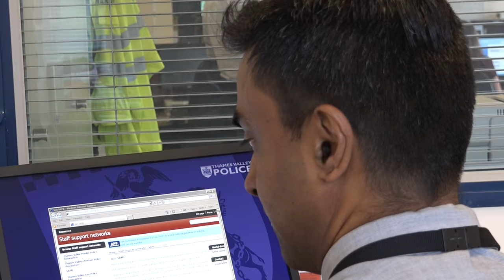Part 1: Importance of Diversity in Policing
[Supt Gavin Wong] Hi there, my name is Gavin Wong, I’m a Superintendent and I am the Police Commander for Slough police area.

[Supt Bhupinder Rai] Ok, my name is Bhupinder Rai, I am a Superintendent with Thames Valley Police, my current posting is that of an LPA Commander at the Royal Borough of Windsor & Maidenhead.
Today, I’m going to talk about diversity and how important it is to have people of all different cultures and backgrounds working for and working with the police.

[Supt Gavin Wong] Back in 1829, Robert Peel set up a number of principles for policing, for modern policing and one of those principles was that the police are the public and public are the police.

[Supt Bhupinder Rai] In order to police by consent, we have to be able to have the confidence of all of our communities and to be able to get the confidence of all of our communities, we need to be able to understand our communities, understand the sensitivities across the board across all of our communities.

[CC Francis Habgood] And the reality is, is if our communities look at policing and don’t see an organisation that looks like them then I do think it has an impact both in terms of confidence but also in terms of legitimacy and it’s the responsibility of all of us to do something about that.

[Supt Gavin Wong] Now when I joined the police service over 22 years ago, the amount of black and minority ethnic people in the service was only 5% and today… it’s 5%.

[CC Francis Habgood] In terms of BME officers and staff, 5% of our workforce comes from those communities against an economically active population of about 15% so there is still some way to go.

[Supt Bhupinder Rai] Our aspiration is to increase that, ideally we would like to have the same level of representation in policing as we have in our communities across the board. It may take some time to do that, but we are really committed to getting as closely represented to our communities as we can for all the things we just talked about.

[CC Francis Habgood] And there’s a real strength to UK policing in terms of having a diverse workforce and making sure that every section of our community has the confidence to be able to come and work and volunteer for us.

[Supt Gavin Wong] The reason why we need to reflect our community and we talk about diversity and why that is so important is that we know that, one, we need to reflect our society so we have the trust, so that we can work together but second, we also know that research tells us, the more diverse organisations at all levels of the hierarchy perform better and if we perform better, clearly we are doing a better service for our public and the public are what we serve.

[Supt Bhupinder Rai] The reason it’s really important is because if the community, all communities have confidence in us, they are prepared to talk to us, they are prepared to tell us about what is happening in their communities, they are prepared to report crimes to us, they are prepared to give us information, we are much more likely to be able to have a clearer picture of what is happening out there.

[Supt Gavin Wong] Now, as I said earlier, I cover Slough, which is the most diverse town outside of London. The population is over 50% minority ethnic and we need people who have got certain skills to help us communicate with our society whether that is through language or just an understanding of culture. But it’s important that we have those skills in order to make us a better and more reflective police service of the local community.

[Supt Bhupinder Rai] What you bring as a BME to Thames Valley Police is something that other people won’t necessarily bring, you bring an understanding, having lived in, having developed, having spent all of your life in communities that very many people in Thames Valley may not have spent. You will have that understanding, that real in depth knowledge about what works and what doesn’t work, what turns people off in your communities and what doesn’t. What it is that they would really like us to think about and what it is that we really want to be able to concentrate on that will help make them and other communities safer. That comes with living in communities, that comes with knowing those communities, that comes with growing up in those communities, that comes with having family, friends, social interactions, cultural traditions that you know and understand that other people may not understand in quite the depth that you do so you bring something really special to policing, something that is really important, not just from the community that you come from, but for all communities to help all communities be safer, from that knowledge and confidence that you will bring from the communities that you come from.